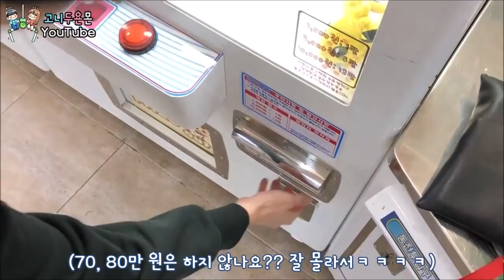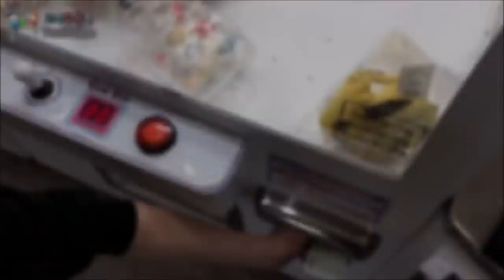뽑기에 프라다 명품 지갑이 들어있다고!? 진짜 100% 정품 명품 지갑, 이제는 뽑기에 명품까지...이거 실화냐?? (고니두욘몬 20181021) #716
뽑기 영상 ▶평일: 오후7시, 주말: 오후4시 업로드
일상&리뷰 영상 ▶ 오후 5시 일주일에 1~2개 깜짝 업로드